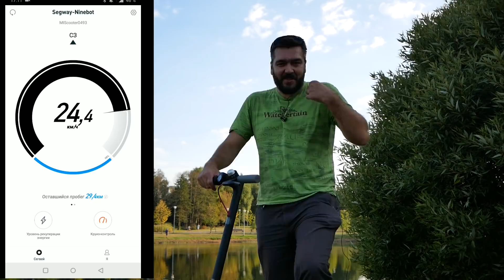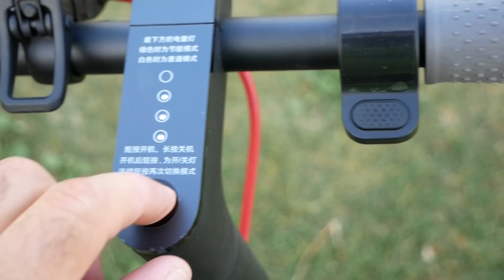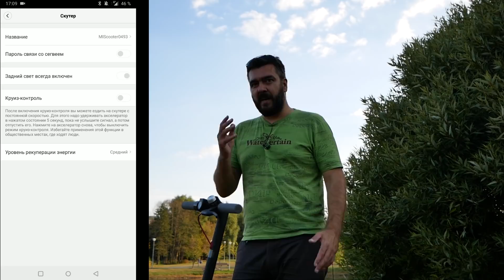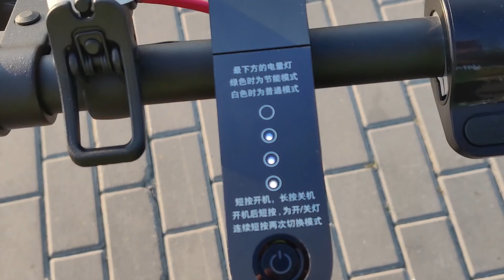Электросамокат Xiaomi Mijia Scooter в 2019. / Арстайл /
Конкурс на 2000$, отдаю два ноутбука Асус! Прошёл целый год! Но лучше этого электросамоката, о котором все говорят до сих пор нет.